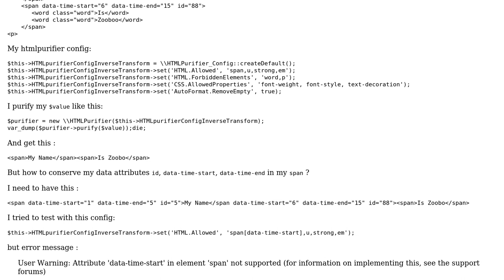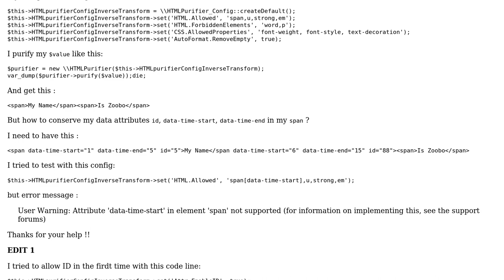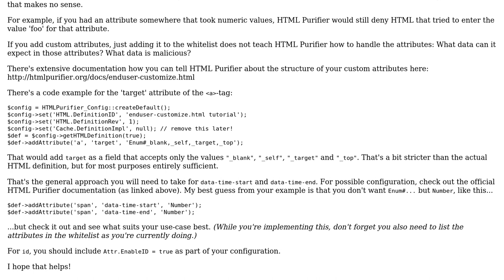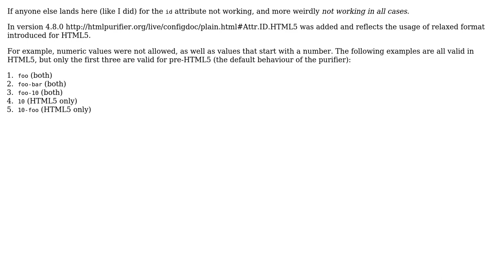HtmlPurifier - allow data attribute (2 Solutions!!)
HtmlPurifier - allow data attribute

With thanks & praise to God, and with thanks to the many people who have made this project possible! | Content (except music & images) licensed under CC BY-SA | Music | Images & others | With thanks to user Zagloo user pinkgothic user damijank and the Stack Exchange Network Trademarks are property of their respective owners. You are responsible for your own actions.